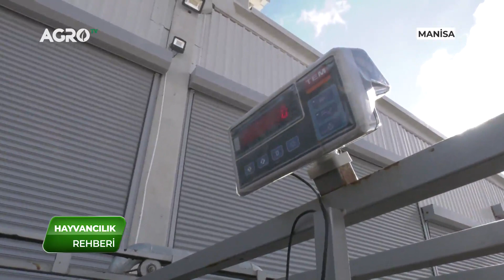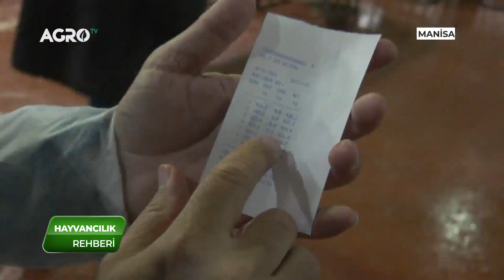Hayvancılık Rehberi - 25 Şubat 2020 - Bölüm 1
AgroTV ekranlarında, 25 Şubat 2020 tarihinde yayınlanan "Hayvancılık Rehberi" adlı programımızın ilk bölümüdür. İyi seyirler.

Tarım Hayvancılık, Çiftlik Kurulumu ve Danışmanlık gibi bir çok konuda bize ulaşmak için;
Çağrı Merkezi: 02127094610